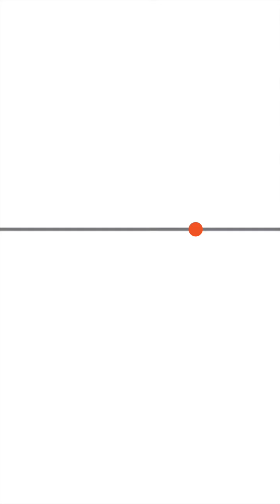ต้องทำอาชีพผู้ตัดสินให้มีเกียรติ-พัฒนาคุณภาพ สร้างความเชื่อมั่น-โปร่งใส | Thai PBS News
เป็นครั้งเเรกที่นายกสมาคมกีฬาฟุตบอลฯ ทดลองใช้วิธีจับสลากผู้ตัดสินในไทยลีก 1 ซึ่ง ผอ.กีฬาสโมสรลำพูน วอริเออร์ มองว่าเป็นเรื่องดีที่ผู้บริหารชุดใหม่ใส่ใจปัญหาผู้ตัดสิน เเต่สิ่งสำคัญที่สุดคือการพัฒนาทั้งระบบเพื่อเเก้ปัญหาในระยะยาว